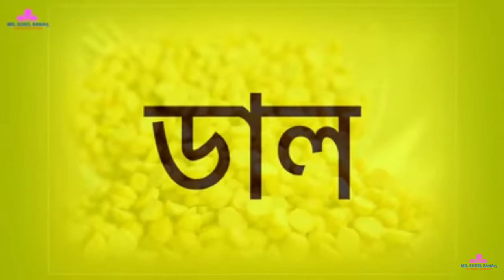রোগা হতে চাইলে যে খাবারগুলো খেতে হবে।। রোগা হওয়ার খাবার।। proper diet plan।। koel girls tips